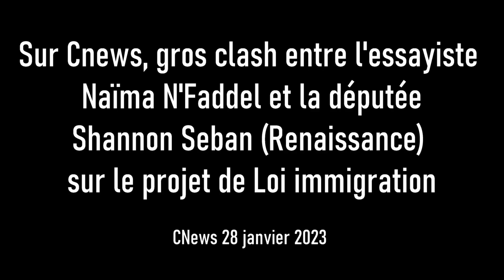Gros clash sur le projet de Loi Immigration Naïma N'Faddel / la députée macroniste Shannon Seban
Sur Cnews, gros clash entre l'essayiste
Naïma N'Faddel et la députée
 Renaissance Shannon Seban sur le projet de Loi immigration de Gérald Darmanin et Olivier Dussopt.

(CNews, Midi News, 27 janvier 2023 et non 28 comme indiqué)